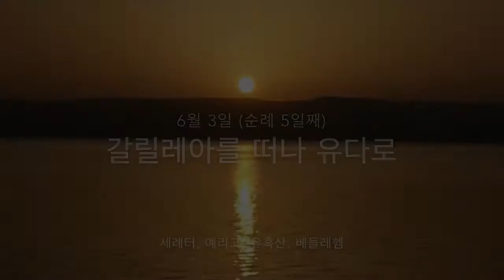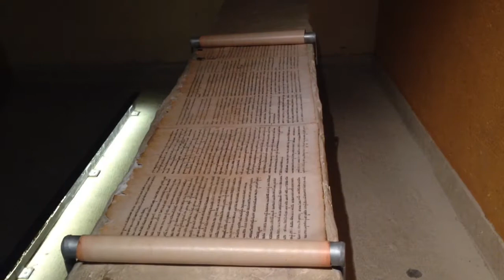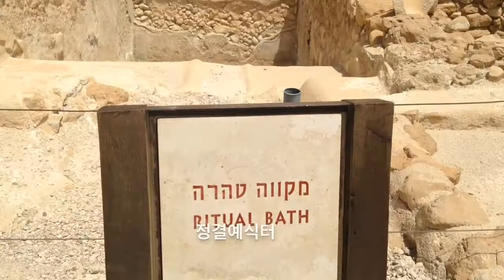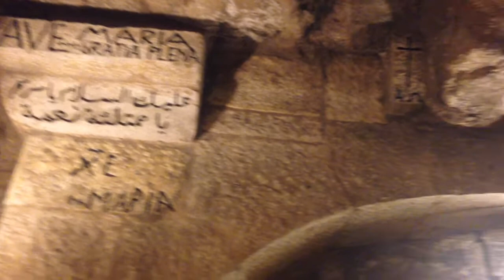2016 월배성당 로마-이스라엘 성지순례 (4)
2016 월배성당 로마-이스라엘 성지순례 (4)
촬영 및 편집 : 강주현 사도요한 주임신부님